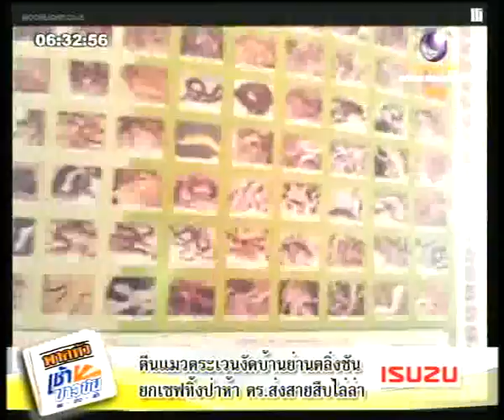เช้าข่าวข้น 24-04-2012 1/2